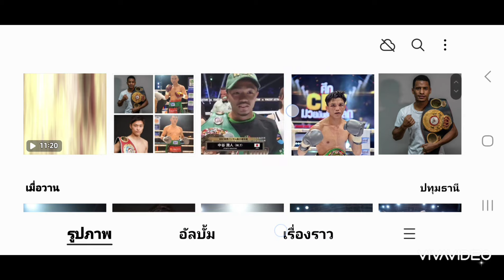เฮลั่นไทยได้ชิงแชมป์โลก สถาบันใหญ่ 2คนซ้อน